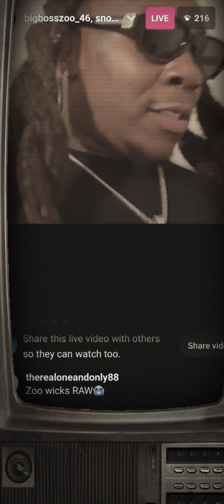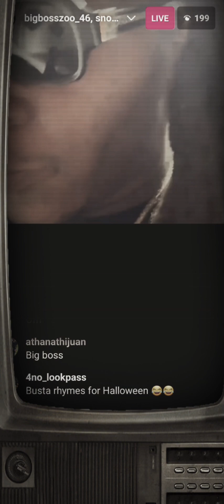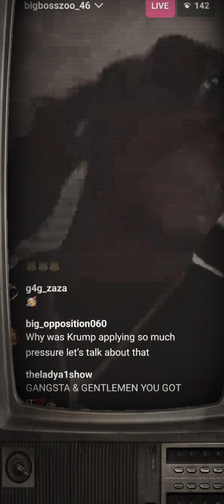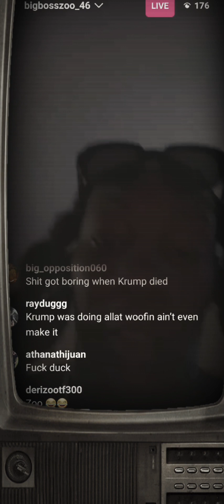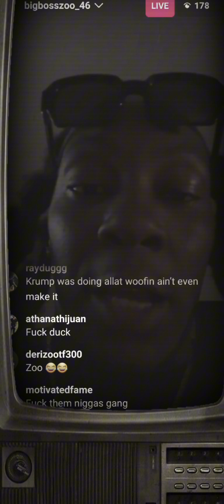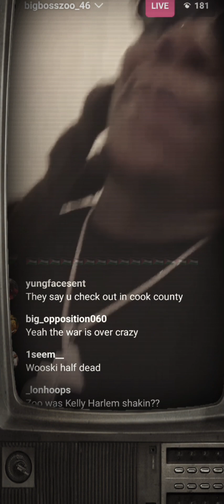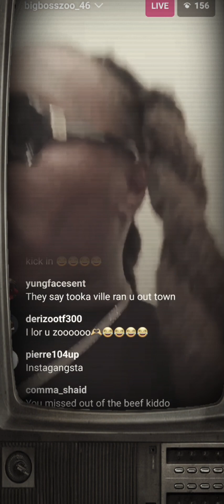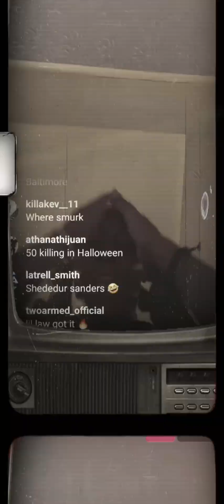Thf Zoo Goes Live With His Opp 051snoop On Halloween, I Miss Tweaking With All The Real Opps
Thf Zoo Goes Live With His Opps On Halloween, & Someone In The Comments Mention MubuKrump Then HE Gets Upset Says HE Miss Tweaking With All The Real Opps